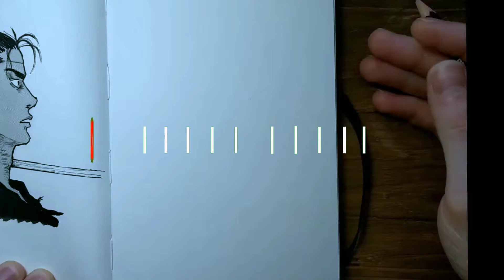Drawing Manga Boichi's Origin with a Dip Pen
another page in my moleskin sketch book, this time a page from Boichi's Origin manga.